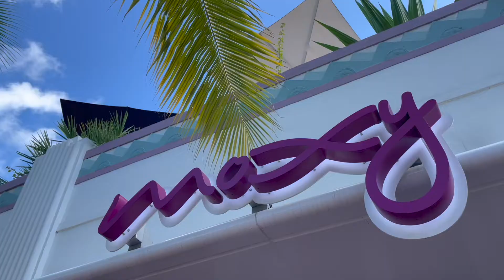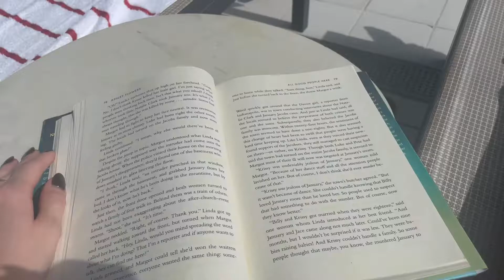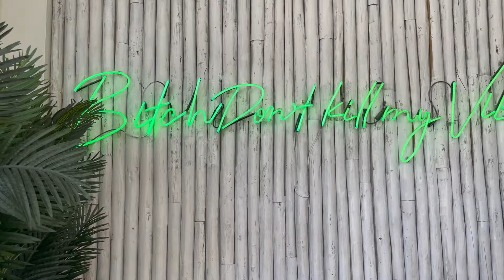MIAMI GIRLS TRIP 2022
It's a miracle - THE GALS TRIP MADE IT OUT OF THE GROUP CHAT!!

~ Andrea